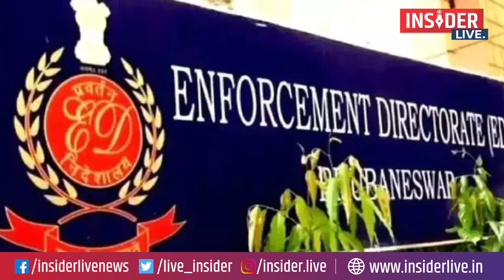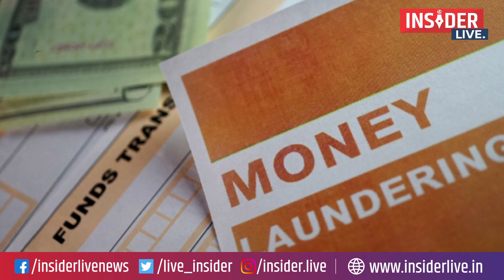ED और CBI को मिलेगा सुपर बॉस, संजय कुमार मिश्रा के नाम पर चर्चा तेज